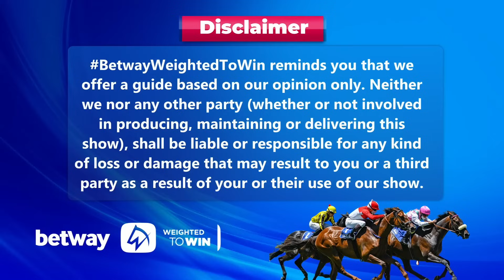Weighted To Win turffontein 14-10-2023